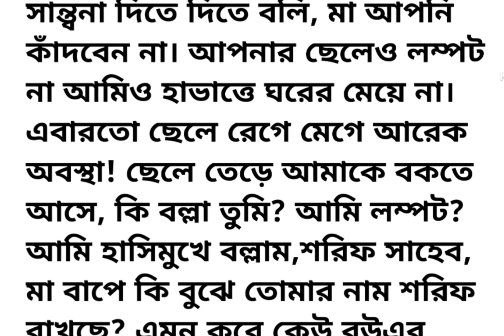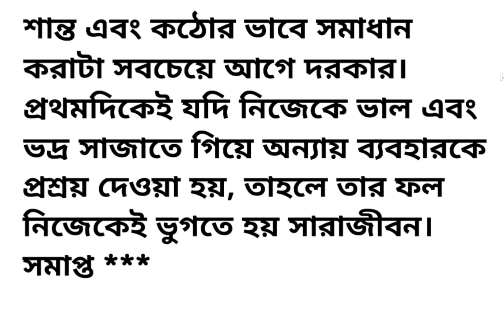সংসার | আমার স্বামী এবং শাশুড়ি এখন সম্পূর্ণ আমার বসে। কি অবাক লাগছে?এটাই সত্যি! Bengali short story